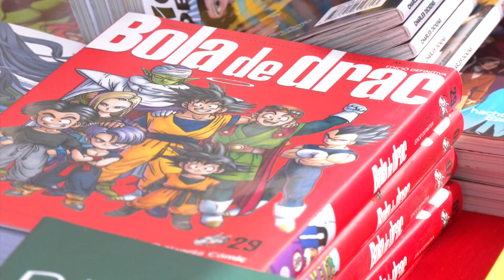Primera jornada del Còmic en Català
El Cafè Nou ha sigut el punt de trobada d’una diada impulsada per Plataforma per la Llengua